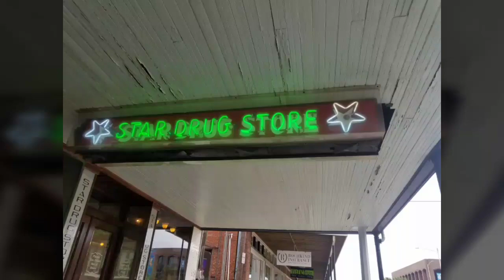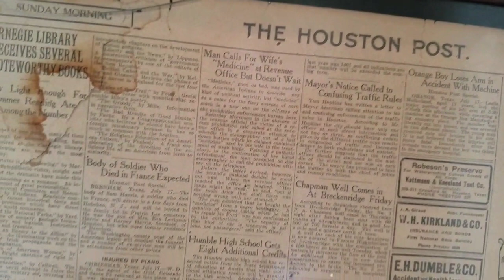The Star Drug Store and Galveston Downtown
Didnt feel like doing much filming today. Just needed some down time. Enjoy the clip. How high did the water level reach in Galveston during the hurricane?